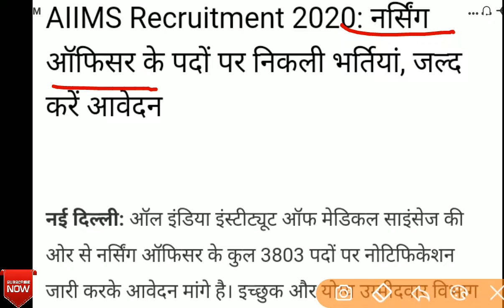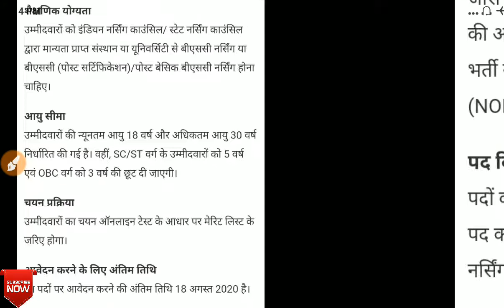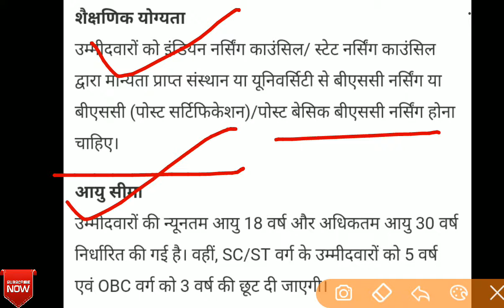AIIMS recuritment 2020 Government lasted job ਨਰਸਿੰਗ ਅਫਸਰ ਦੀ Post 3803ਨਰਸਿੰਗCandidateਲਈ ਸੁਨਹਿਰੀ ਮੌਕਾ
ਨਰਸਿੰਗ ਅਫਸਰ ਦੀ Post 3803  ਨਰਸਿੰਗ Candidate ਲਈ ਸੁਨਹਿਰੀ ਮੌਕਾ
exams date 1september, Last of apply,